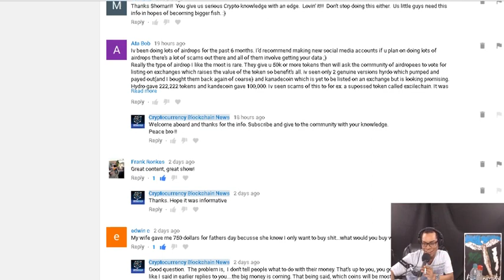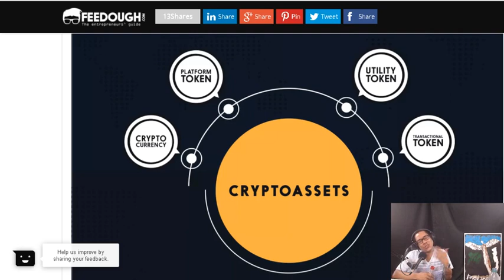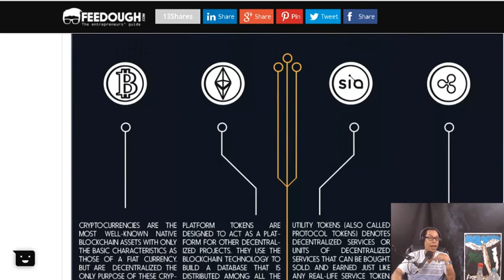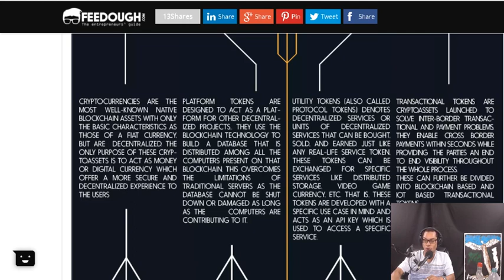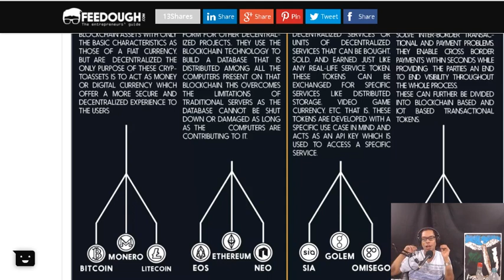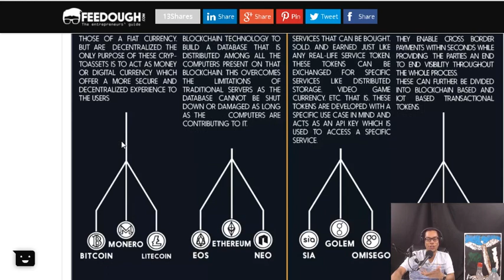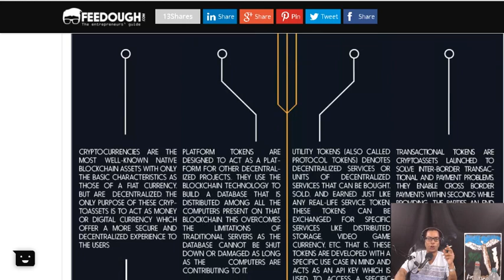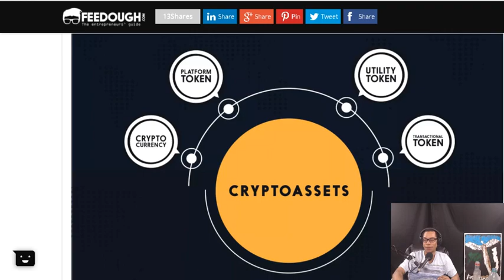Cryptocurrency categories and what is a balanced crypto portfolio ?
Cryptocurrency Blockchain news of the day